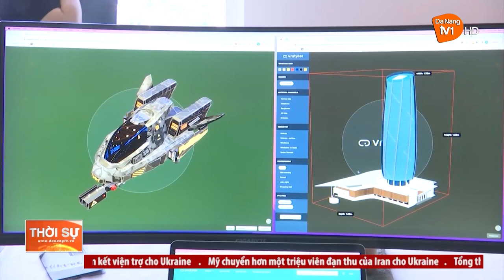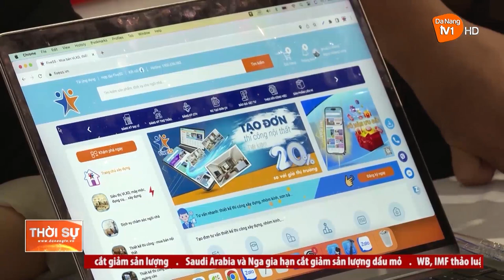ĐÀ NẴNG: ĐẨY MẠNH KHỞI NGHIỆP ĐỔI MỚI SÁNG TẠO